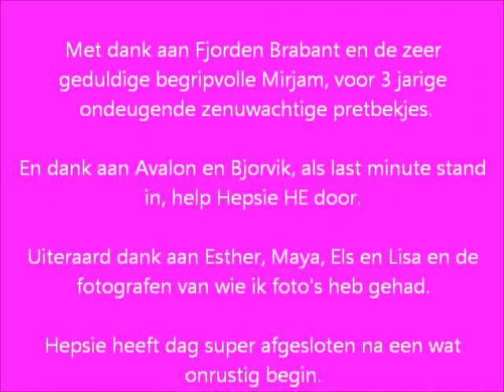2014 09 14 Hepsie Horse Event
Hepsie, 3 jarige fjorden paarden merrie voor het eerst op een groot evenement, Horse Event. Ze was wel druk en ondeugend, maar uiteindelijk weer helemaal haar brave zelf. 3 Year old Fjord Horse, for the first time at an big event, Horse Event. She did great, was anxious at first ended up relaxed.